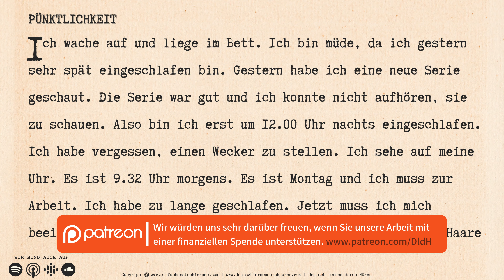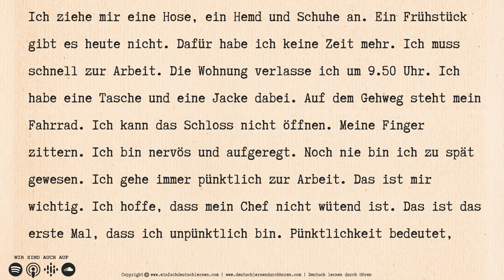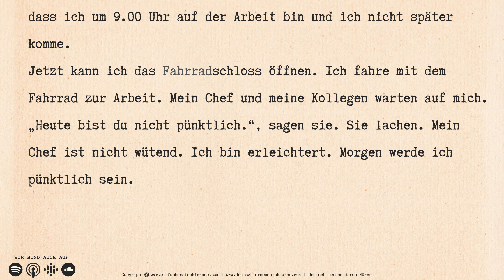#215 deutsche Pünktlichkeit - Deutsch lernen durch Hören | Deutsch lernen mit Geschichten | A1-A2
Hörtexte & Lesetexte A1 - A2

Es geht um das Thema deutsche Pünktlichkeit auf Deutsch. :)

𝗛𝗜𝗟𝗙 𝗨𝗡𝗦! ►

Pünktlichkeit
Ich wache auf und liege im Bett. Ich bin müde, da ich gestern sehr spät eingeschlafen bin. Gestern habe ich eine neue Serie geschaut. Die Serie war gut und ich konnte nicht aufhören, sie zu schauen. Also bin ich erst um 12.00 Uhr nachts eingeschlafen. Ich habe vergessen, einen Wecker zu stellen. Ich sehe auf meine Uhr. Es ist 9.32 Uhr morgens. Es ist Montag und ich muss zur Arbeit. Ich habe zu lange geschlafen.
Jetzt muss ich mich beeilen. Ich dusche, putze mir die Zähne und föhne mir die Haare. Ich ziehe mir eine Hose, ein Hemd und Schuhe an. Ein Frühstück gibt es heute nicht. Dafür habe ich keine Zeit mehr. Ich muss schnell zur Arbeit. Die Wohnung verlasse ich um 9.50 Uhr. Ich habe eine Tasche und eine Jacke dabei. Auf dem Gehweg steht mein Fahrrad. Ich kann das Schloss nicht öffnen. Meine Finger zittern. Ich bin nervös und aufgeregt. Noch nie bin ich zu spät gewesen. Ich gehe immer pünktlich zur Arbeit. Das ist mir wichtig. Ich hoffe, dass mein Chef nicht wütend ist. Das ist das erste Mal, dass ich unpünktlich bin. Pünktlichkeit bedeutet, dass ich um 9.00 Uhr auf der Arbeit bin und ich nicht später komme.
Jetzt kann ich das Fahrradschloss öffnen. Ich fahre mit dem Fahrrad zur Arbeit. Mein Chef und meine Kollegen warten auf mich.
„Heute bist du nicht pünktlich.“, sagen sie. Sie lachen. Mein Chef ist nicht wütend. Ich bin erleichtert. Morgen werde ich pünktlich sein.